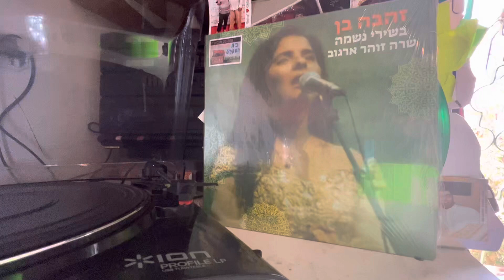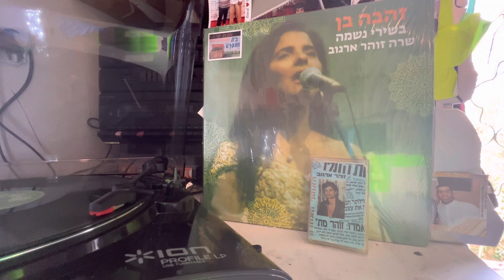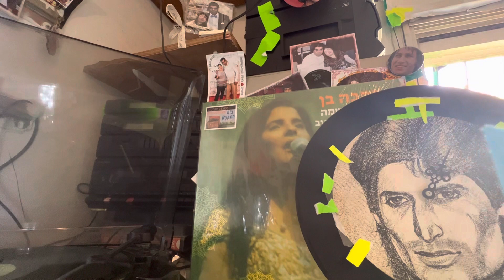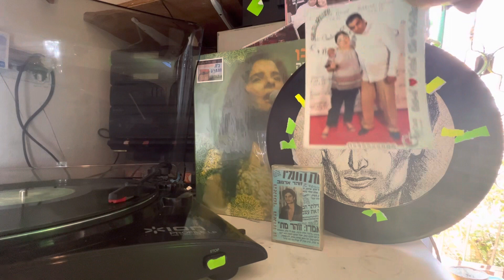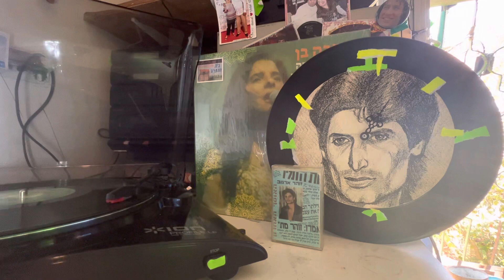Or, une mer de larmes et de vanille זהבה בן ים של דמעות ונייל Gold, a sea of tears and vanilla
Or, une mer de larmes et de vanille Gold, a sea of tears and vanillaזהבה בן ים של דמעות